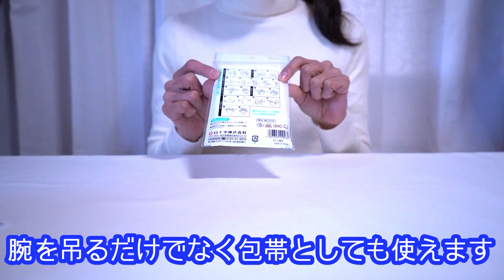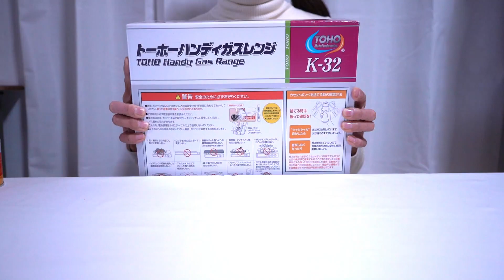【あると便利な防災グッズ】ガムテープ、ラップ、アルコールストーブなど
前回防災グッズの紹介をしました。その後見直しをして、あると便利なものはまだまだあるなと感じました。今回はあると便利な防災グッズとして揃えました。

みなさまのご参考になって頂けたら嬉しいです。

動画の商品

活性炭アイマスク　ダイソー

エア枕　ヘッドレスト付き　ダイソー

折りたたみクッション　サイズ約３６×３６　株式会社イケヒコ・コーポレーション　ホーマックで購入

ケータイポケットコート　川西工業株式会社　ホーマックで購入

フェイアメイト固形燃料　内容量２５０ｇ パール金属株式会社　ホーマックで購入

ガムテープ　ホーマックで購入

以下はドラックストアで購入しました
　ピップ　イヤーホリデイ　ピップ株式会社
　クレラップ
　カメヤマろうそく（９０ｇ）カメヤマ株式会社
　マッチ　神戸マッチ株式会社
　ライター
　マスク
　三角巾　白十字株式会社

_アーティストKevin MacLeod__の__タイトルFeather Waltz__は、__ライセンス名Creative Commons__ライセンス（__ライセンス_urlAttribution 4.0 International (CC BY 4.0)__）でライセンス付与されています。